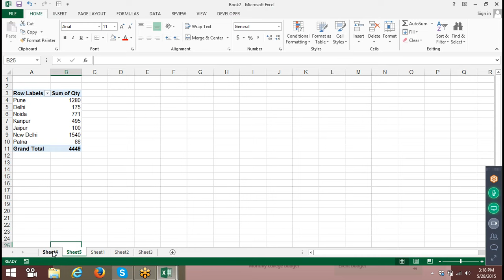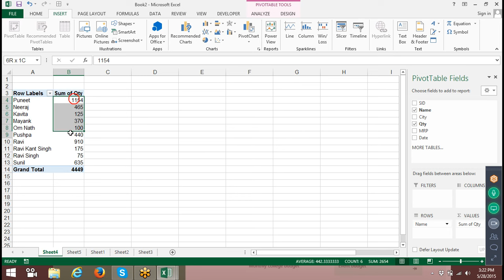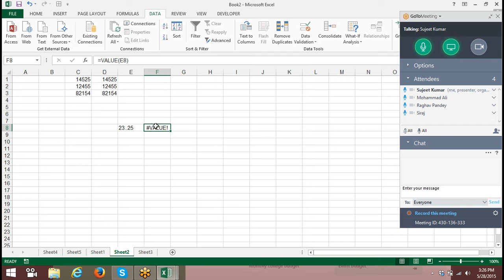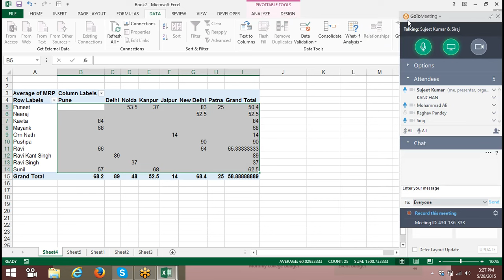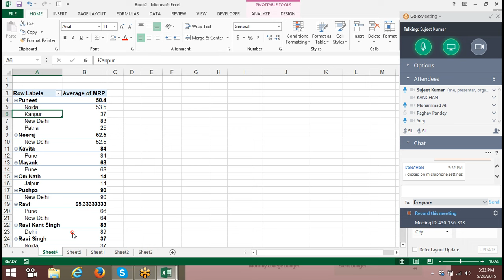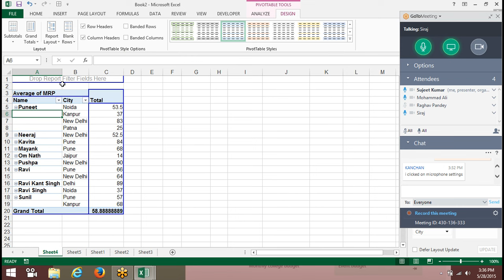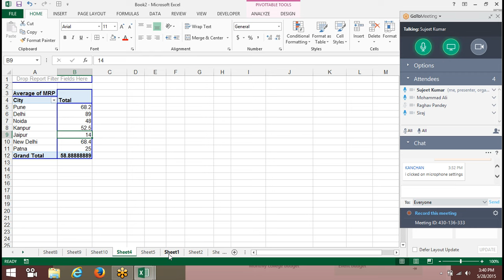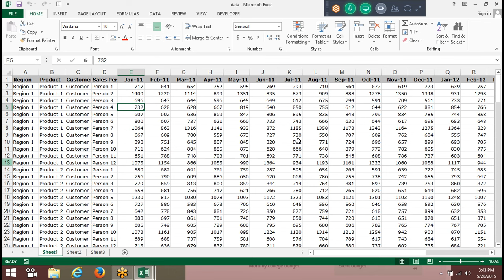Advanced Excel VBA Macros Training for MIS Report Automation